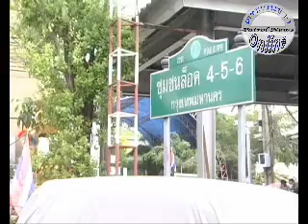พงศพัศ เยี่ยมชุมชนอุ่นใจ คลองเตย